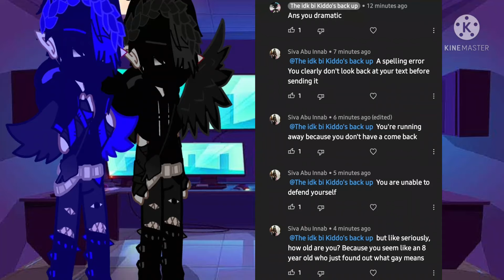Your like a Karen who doesn't respect anything smh (So be quiet like literally)